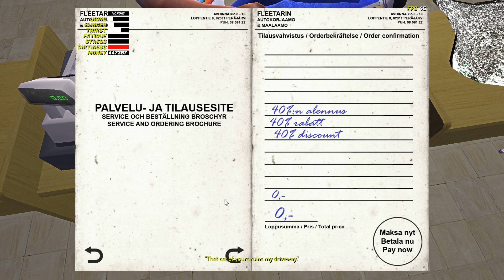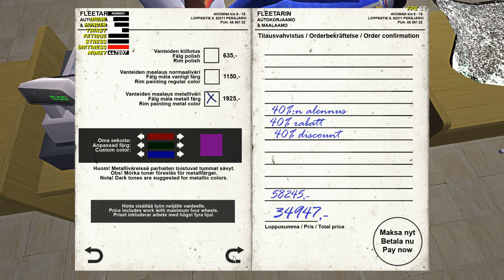My Summer Car, Osa 163: Satsuman loppu?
Tämä onkin sitten tarkoituksella lyhyempi jakso.